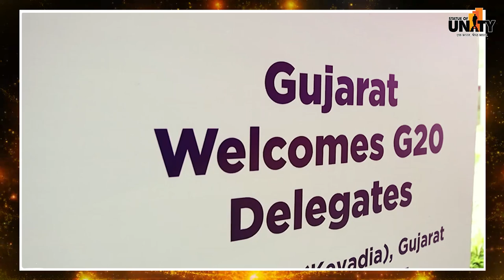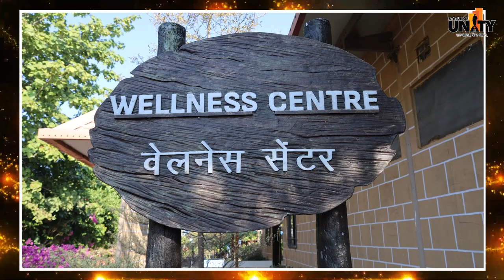Statue of Unity: Let's Recap 2023! Celebrating a year of monumental achievements.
Celebrating a year of monumental achievements at the Statue of Unity! With over 5 million visitors, Ekta Nagar has become the epitome of unity and tourism. The vibrant events, cultural exchanges, and inspiring stories have etched a remarkable chapter. Here's to reaching new heights together in 2024!